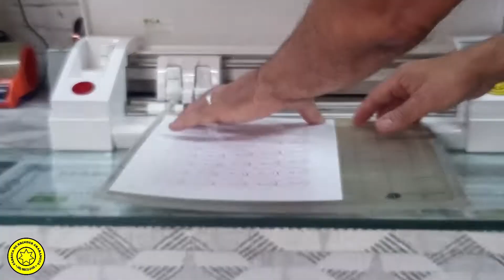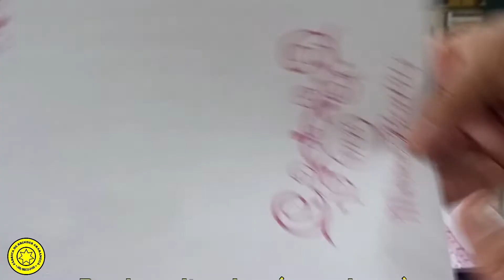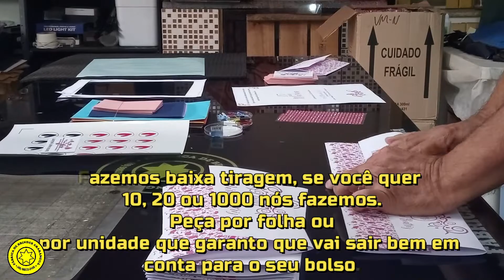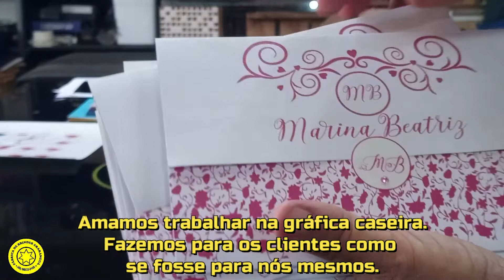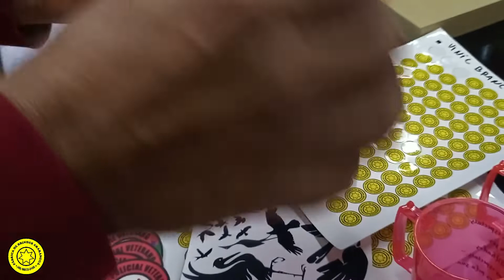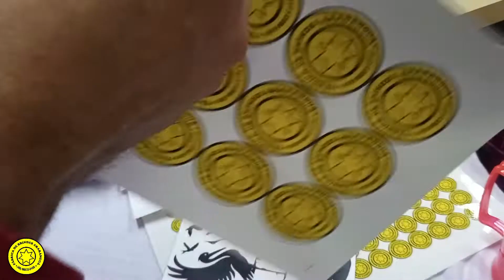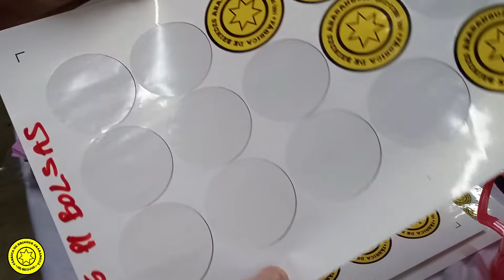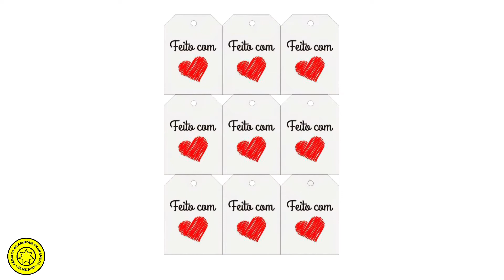GRÁFICA CASEIRA.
Sejam bem-vindos ao nosso canal "Motivação e Histórias de Sucesso"! Aqui, você encontrará histórias inspiradoras de pessoas reais que superaram desafios e alcançaram o sucesso, junto com conteúdo motivacional para ajudá-lo a alcançar seus próprios objetivos.
Nós acreditamos que as histórias de sucesso são uma fonte poderosa de inspiração e motivação.
Nós vamos mostrar-lhe como as pessoas reais superam os obstáculos e alcançam o sucesso através de suas histórias e de como você pode fazer o mesmo.

Produzimos vídeos que sempre vão ao ar no mínimo uma vez por semana com estreia antes das 10:00 hs da manhã.
Muito obrigado a todos que me prestigiam e ajudam com suas inscrições, likes e comentários no meu canal. Luz e paz a todos, abraços fraternais.

Informo a todos que os conteúdos aqui compartilhados são atuais e verídicos. Trabalho com pesquisas aprofundadas para evitar compartilhamentos de fake news.
Para qualquer dúvidas e sugestões entrem em contato no e-mail abaixo que terei o prazer de respondê-los.

CEP: 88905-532 Cidade de Araranguá/SC - Brasil.

Sejam bem-vindom ao nosso canal
"Motivação e Histórias de
Sucesso"! Aqui, você encontrará
histórias inspiradoras de
pessoas reais que superaram
desafios e alcançaram o
sucesso, junto com conteúdo
motivacional para ajudá-lo a
alcançar seus próprios
objetivos. Nós acreditamos que
as histórias de sucesso são uma
fonte poderosa de inspiração e
motivação. Se você está
procurando uma dose diária de
inspiração e motivação para
ajudá-lo a alcançar seus
junte-se a nós nesta jornada
emocionante. Nós vamos
mostrar-lhe como as pessoas
reais superam os obstáculos e
alcançam o sucesso através de
suas histórias e de como você
pode fazer o mesmo.

Informo a todos que os conteúdos aqui compartilhados são atuais e verídicos. Trabalho com pesquisas aprofundadas para evitar compartilhamentos de fake news. Para qualquer dúvidas e sugestões entrem em contato no e-mail abaixo que terei o prazer de respondê-los.

Hoje falamos convites, etiquetas, tags e adesivos em geral.
Onde tudo anda muito caro devemos no mínimo buscar um serviço profissional e de qualidade.

Olá, meu nome é Fernando Almeida, sejam bem vindos ao meu canal, onde pretendo oferecer lindas histórias de vida e mensagens motivacionais de harmonia e reflexão.
Abordarei temas do dia a dia e contarei fatos de pessoas famosas e não famosas marcando seus momentos. No mais pretendo crescer aprendendo com as pessoas e levando até elas um pouco do meu conteúdo de experiências que adquiri com o tempo.
Pois o que aprendi é um pouco de cada pessoa que conheci um dia.
E meu objetivo é juntar todo esse conhecimento e levar para todos que eu puder.
Produzo vídeos duas vezes por semana que são nas Segundas e Sextas com estreia exatamente às 08:00 da manhã.
Muito obrigado a todos que me prestigiam e ajudam com suas inscrições, likes e comentários o meu canal.
Luz e paz a todos, abraços fraternais.